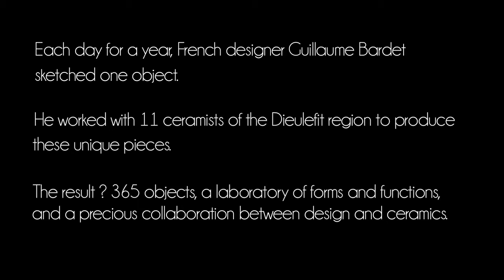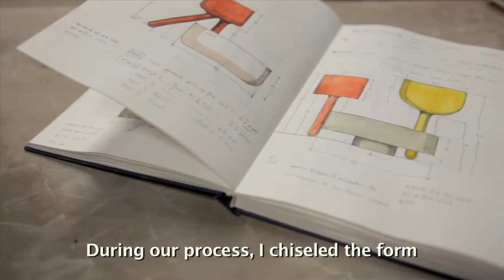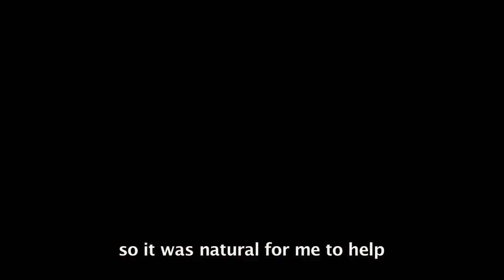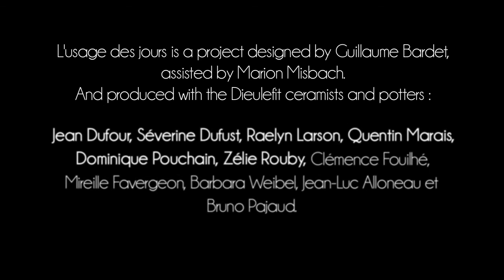Design and Ceramics in Dieulefit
Unconventional artist Guillaume Bardet designed and produced a new ceramic object every day for a year.  Watch his work with the potters of Dieulefit as his unique project come to life.

Provence is a cultural hot spot with Museums, concerts and other activities all year long.